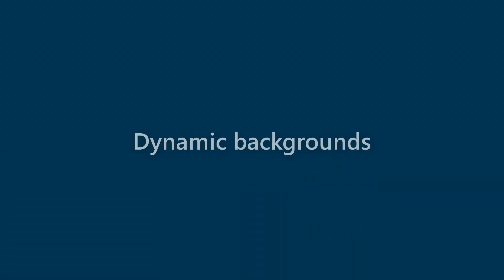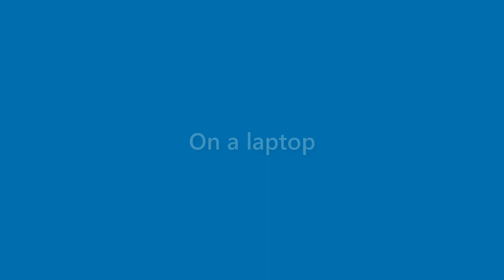Thelma Tanner - appearance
Name Look - Thelma Tanner - appearance. In this video we present "Thelma Tanner" name look and feel in various scenarios.
This video will cover:
How does "Thelma Tanner" look as a personal letterhead?
How does "Thelma Tanner" look on a business card?
How does "Thelma Tanner" look on a computer/laptop screen?
How does "Thelma Tanner" look with different background colors?
How does "Thelma Tanner" look with various fonts?